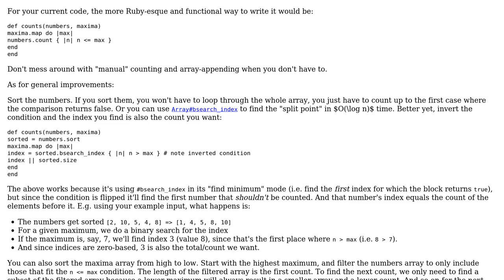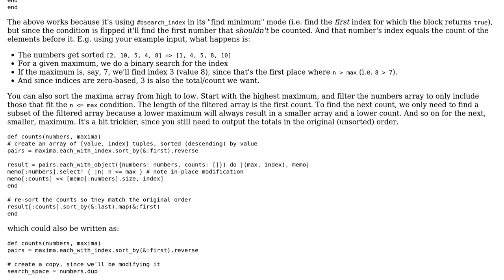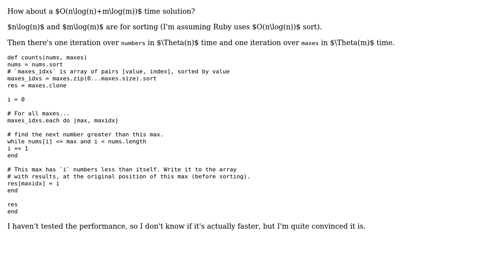Code Review: Counting the elements of one array that are less than or equal to some other numbers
With thanks & praise to God, and with thanks to the many people who have made this project possible! | Content (except music & images) licensed under CC BY-SA | Music | Images & others | With thanks to user Said Kaldybaev user kyrill user Flambino user 200_success and the Stack Exchange Network Trademarks are property of their respective owners. You are responsible for your own actions.